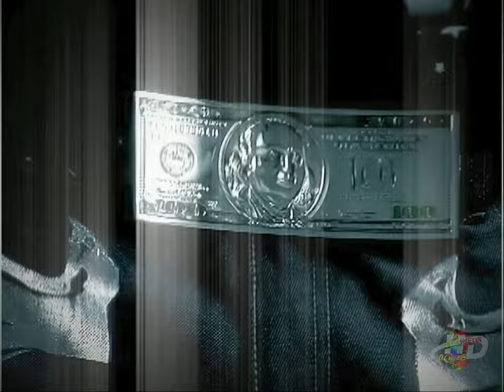EL ROOCKIE - MARTES DE GALERIA FEAT DE LA GHETTO (2008) (VIDEO OFICIAL) (HD 4K) REMASTERIZADO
AUDIO MEJORADO / VIDEO UPSCALE DESDE UN VOB DE CALIDAD MEDIA SUBIDO A 4K

DISCO: EL ROOCKIE - SEMBLANTE URBANO (2008)

TRACK #04 / MARTES DE GALERIA FEATURING DE LA GHETTO

LETRA:

Roockie style, style, style, style
Y de la Ghetto
Martes, de galería
Jamas pensé, que esa noche me cambiaras la vida
Sentí tu cuerpo que ardía
Me hicistes tuyo, te juro que pensé, que eras mía
Martes, de galería
Como oscurece, y sale el sol llega otro día
Así se fue de mi vida
Y no sabia cuanto

She broke my heart, in two
Me hace falta tu amor, tu actitud
Y nadie me lo hace como tú
Oh please baby girl, come through
Yo te vi pasar ayer, con otro de tu mano
No sentí dolor ni pena, ni resentimiento
Comprendí que solo vives el momento
Te acercastes, y me dijistes no te pertenezco
Está bien, vuela como hoja al viento
No conoces al amor, tan solo tienes sexo
Fue fascinante cara de ángel, ocultando cuernos
Te aseguro que otra vez, no me engañas con eso
Hoy me vuelves a cargar en tu trampa
Otra vez
Te juro mujer (y de la Ghetto)
Eres mujer, de uno, de dos y de tres
Pero to' 'ta bien, algún día te toca perder
Y reconocer, que te quise con el alma
Cuando estés enamorada, baby
Martes, de galería
Me hiciste tuyo, te juro que pensé, que eras mía
Martes, de galería
Yo conocí, a esta chica callejera
Y solo con su apariencia, ella engaña a cualquiera
Apenas 18, tenia esta nena
Ya era mayor de edad, como yo extraño a esa jeva
Con su mirada, me engaño
Pero con el corazón, de mi se aprovecho
Qué fue lo que pasó
Ese martes de galería
Te lo juro que fue mía
Si tú supieras, como me sentía por ti
Me acuerdo aquella noche cuando te conocí
En el oído, cosas lindas me decías tú a mí
Mucho sex, so soft in you big booty
Talk to me, please
Martes, de galería
Martes, de galería
Perdiste, adiós
Perdiste, el avión
Me dijiste, adiós
Mi amor
Papi! Baby record!
Esto es otra masacre musical
Desde Puerto Rico con el Roockie
Pa' Panamá
El predicador papi
The Princess
Predi!
Baby record masacre musical
Y De la Ghetto! Oh
Whilliam Roockie y de la Ghetto
(Masacre musical)